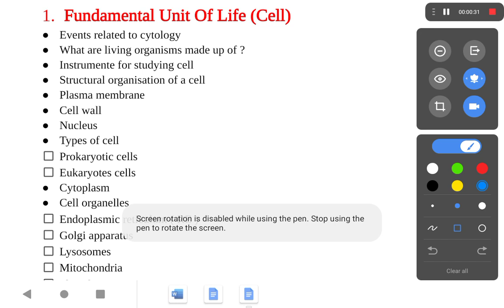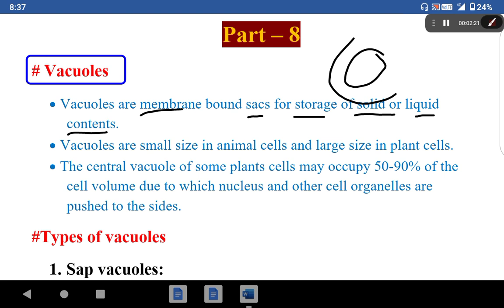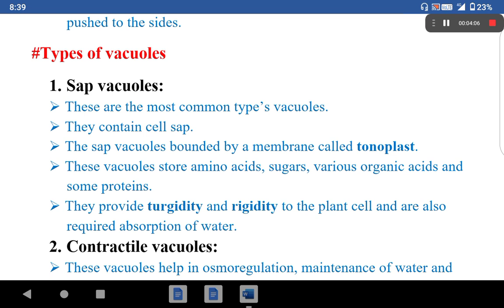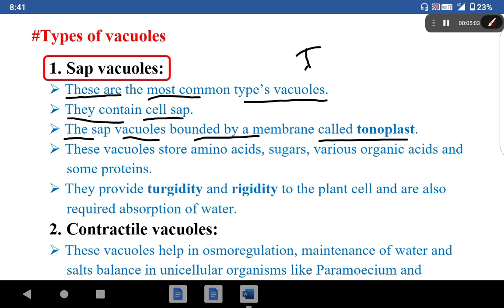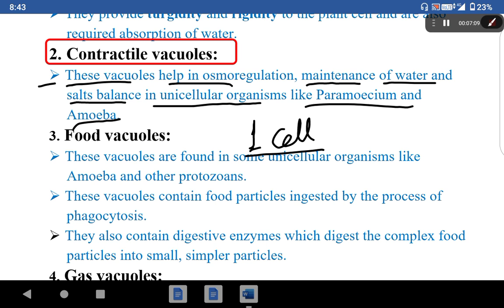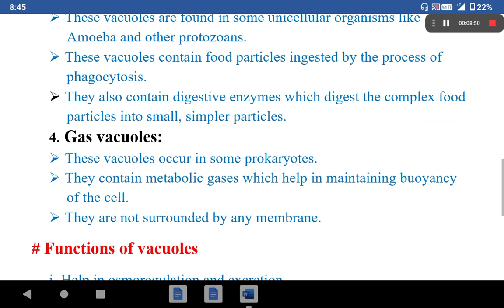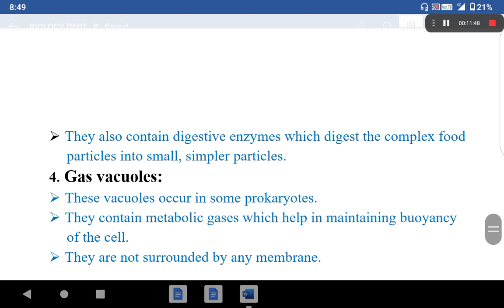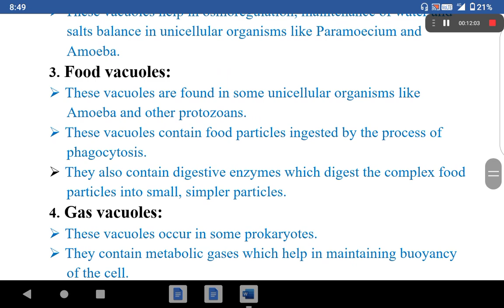Biology // Class - 9th // Fundamental Unit Of Life / Cell // Part - 8 // Vacuoles / Full explanation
Class - 9th
Fundamental unit of life
part - 8

BPSC // 67th BPSC // CDPO //Others exam

Newjob. New job

Nalandaopenuniversity exam date 2019,2020,2021,2022

Nalanda open University admission 2019,2020,2021,2022

Nalanda open University assignment 2019,2020,2021,2022

Nalanda open University result 2019,2020,2021,2022

Nalanda open University syllabus 2019,2020,2021,2022

Nalanda open University new notice 2019,2020,2021,2022

Nalanda open University // NOU

B.A./ B.sc./ B.Com./ BCA./ BBA, part- l

ONLINE COUNSELLING PROGRAMME - 2021

   (For Admitted Students 2020)

B.A./ B.sc., Part - l, Honours counselling class programme - 2021

Nou patna, nou counselling classes, Nalanda open University, nou exam 2021, nou exam date, Nalanda open University exam 2021, Nalanda open University counselling, nou exam paper